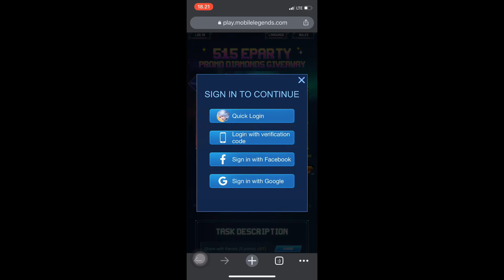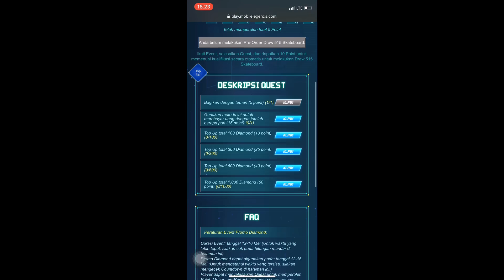BUG LINK PROMO DIAMOND BOCOR LAGI GRATIS RATUSAN PROMO DIAMOND MLBB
Claim free promo diamond tambahan dari mooton event web site promo diamond 515 gratis mlbb

TOPUP DIAMOND BONUS 100DM CEK